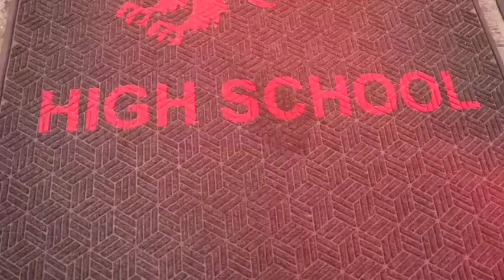Daily Newscast - 1.29.20 - S2.81